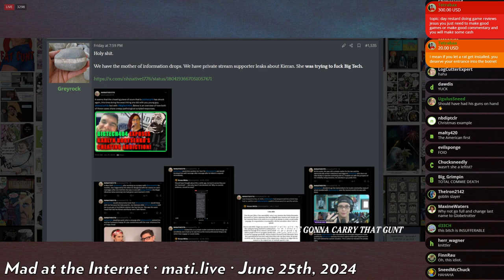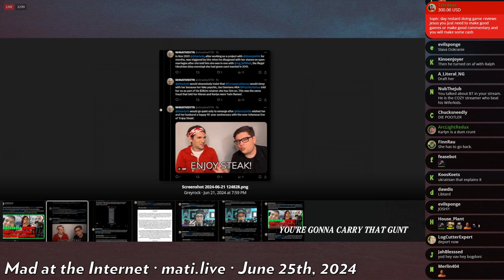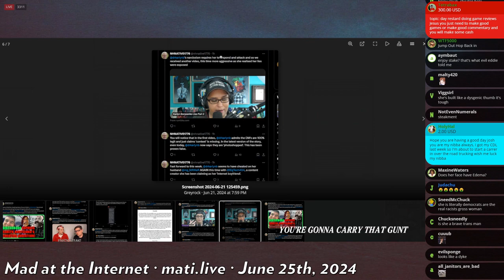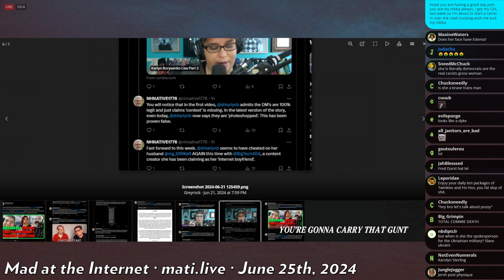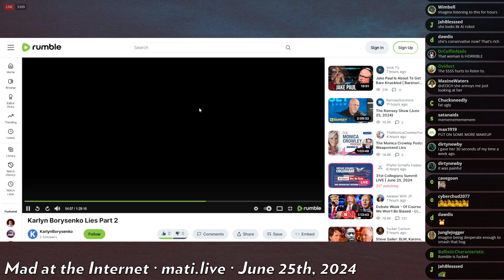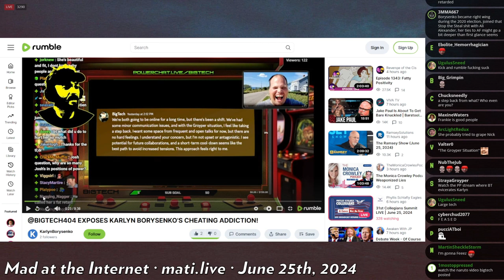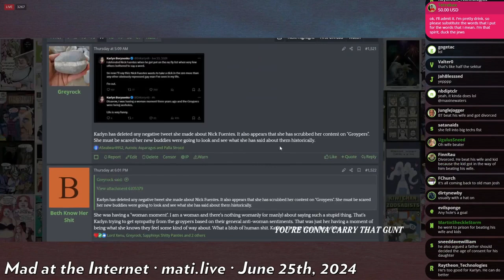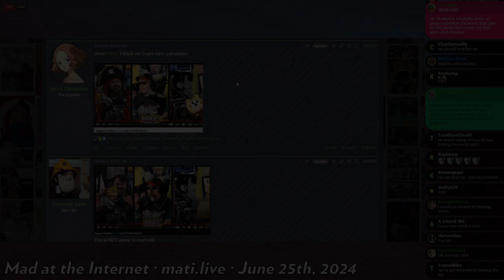thirsty Karlyn Borysenko wants some BigTech - Mad at the Internet (June 25, 2024)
Josh discusses two people he knows very little about. It's one of those kinds of shows this week...

Clip taken from:
Magna Scata (June 25th, 2024) - Mad at the Internet